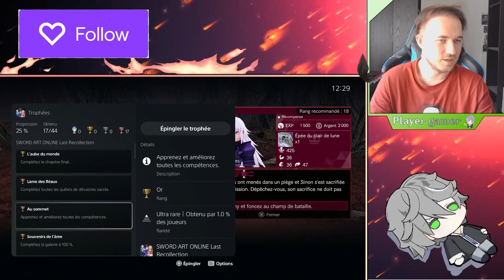Sword Art Online Last Recollection #16 Le Drame... [Let's Play] FR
Seizième épisode de Sword art Online Last Recollection !